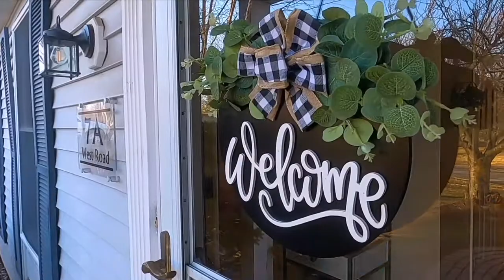7A West Rd - Property Tour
Set below towering evergreens on a tucked away cul-de-sac, this home has the rare convenience of offering all public utilities; making it highly sought-after for those that don't want the hassle and maintenance of septic systems, wells, or oil heat. A spacious floor plan offers 2,022 s.f., with 4-beds & 2.5-baths, providing plenty of space to gather with friends and loved ones. The formal living room looks out on a sprawling front lawn, and connects to a dining room with statement lighting. With a flowing layout that makes entertaining easy, the kitchen is directly between the dining room and family room, and has crisp white counters and wood cabinets. A breakfast nook with forested views is linked to the family room, where shiplap walls and a wood-burning fireplace create cozy warmth. Four spacious bedrooms are found upstairs, including a master bedroom with a walk-in closet and ensuite with dual sink vanity and clear glass shower doors. A full basement gives a huge amount of storage and potential for additional living space, a 2-car garage has separate automatic doors, and the roof is just 6 years old. Outdoor spaces are beautifully upgraded to invite lounging in nature, with an expansive deck, a sunny paver stone patio for summer BBQ's, and a convenient storage shed.